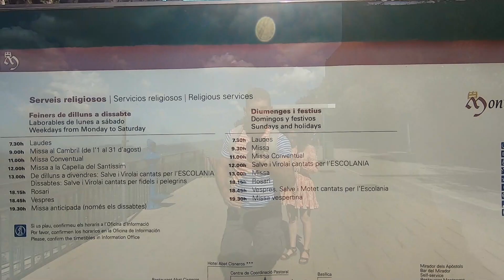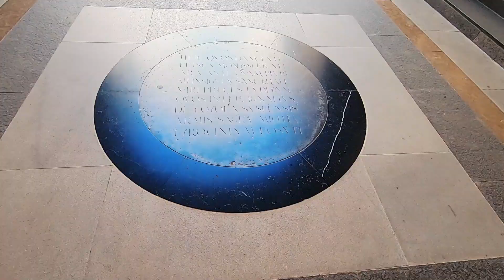MONTSERRAT SPAIN TRAVEL GUIDE || IS IT WORTH THE HYPE ? (Summer 2021)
This video video provides you all the information you need before traveling to Montserrat Spain in 2021.
Chapters:
0:00 Introduction
0:33 Travel from Barcelona to Monistrol de Montserrat
1:05 Monistrol Central to Montserrat
1:43 Montserrat
2:45 The Monastery of Montserrat
3:25 The Basilica of Montserrat
4:21 Montserrat, is it worth the hype ?
Comment bellow if you want advice on how to travel​​​ in Montserrat